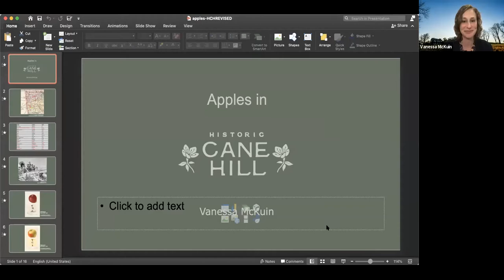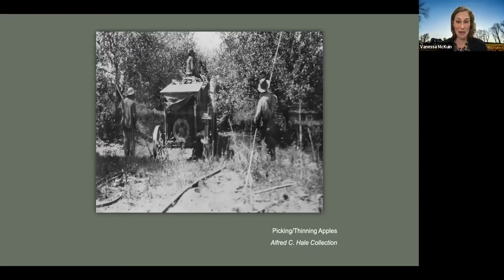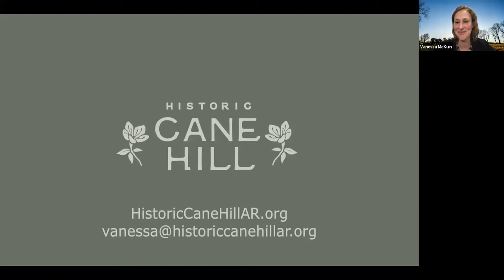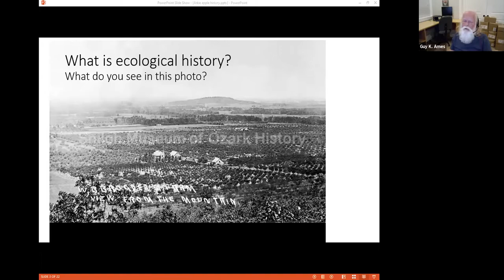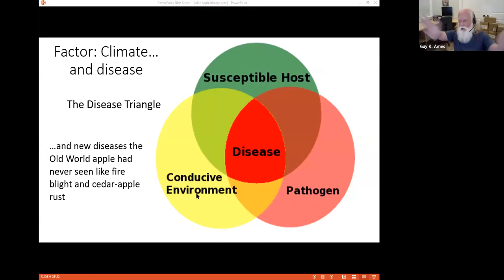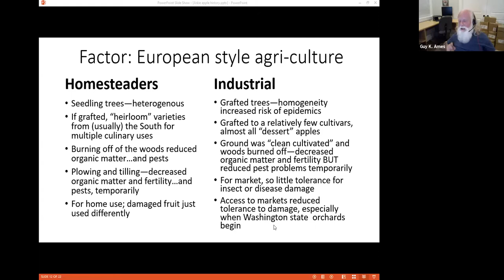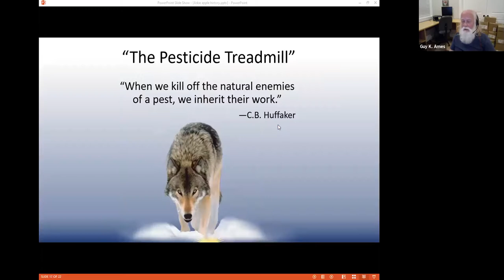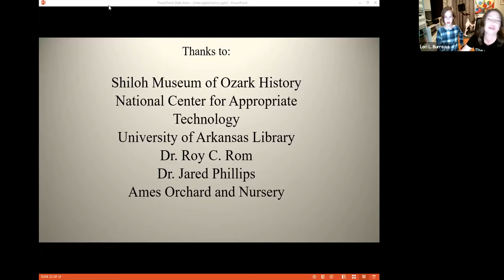History is Served: Apples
Learn more about the history of apples in Arkansas, the delicious apple-centered dinner enjoyed by guests, and Arkansas's first cidery. With:
Chef Jon Arrington, The Root Cafe
Leo Orpin, Black Apple Cidery
Vanessa McKuin, Historic Cane Hill
Guy K. Ames, Ames Orchard and Nursery
Moderated by Lori L. Burrows, HAM Foundation and daughter Greta Smithwick